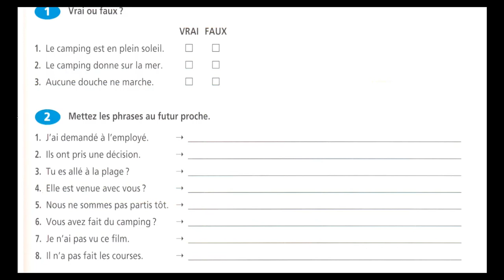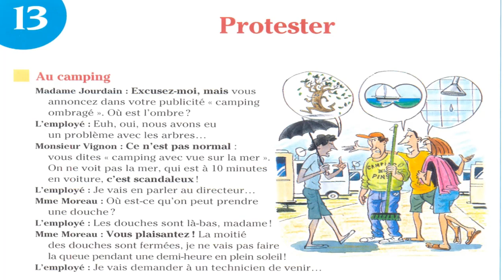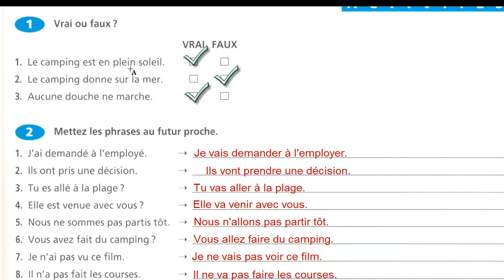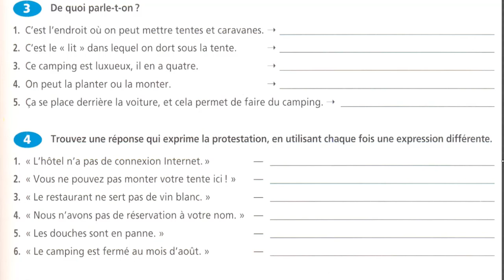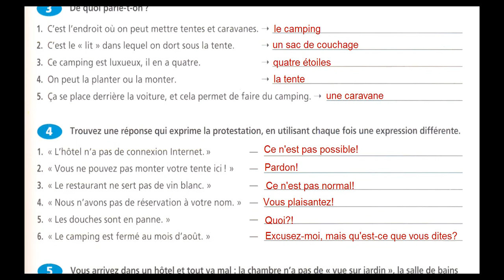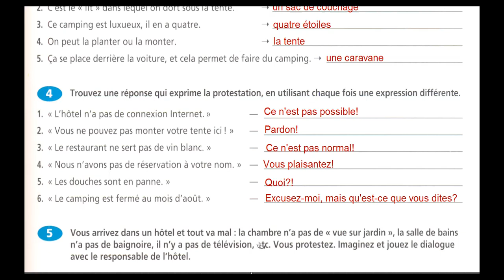Protester : correction - communication progressive